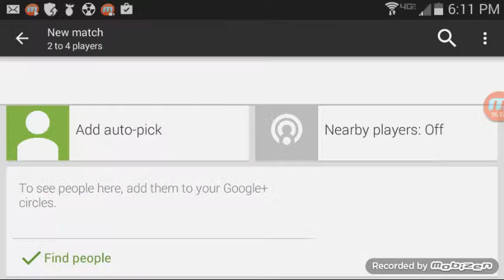Gun fu2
Sorry it ended like that I didn't mean to touch the stop button